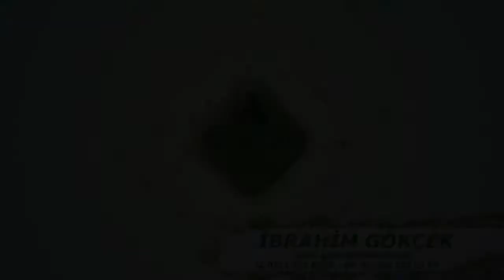Menisküse Ne İyi Gelir?, Diz Sıvı Eksikliğine Ne İyi Gelir?, Bacak, Baldır Ağrılarına Ne İyi Gelir?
Menisküse Ne İyi Gelir?, Diz Sıvı Eksikliğine Ne İyi Gelir?, Bacak, Baldır Ağrılarına Ne İyi Gelir?, Söğüt İle Menisküse Bitkisel Çözüm, Diz Sıvı Eksikliğine Bitkisel Çözüm, Bacak Ağrısına Ne İyi Gelir?, Baldır Ağrısına Ne İyi Gelir?